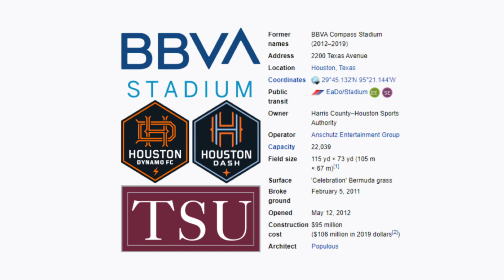BBVA Stadium - Microsoft Flight Simulator STADIUM LANDING!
Today we visit the city of Houston and their beautiful BBVA Stadium!

History:

BBVA Stadium (formerly BBVA Compass Stadium) is an American multi-purpose stadium located in Houston, Texas that is home to the Houston Dynamo, a Major League Soccer club, the Houston Dash of the National Women's Soccer League, and to Texas Southern Tigers football. The stadium is the result of combined commitments of $35.5 million from the city of Houston and $60 million from the Houston Dynamo. Harris County agreed to pay for half of the land in exchange for the ability to jointly own the stadium after its completion date in May 2012.

In June 2009, negotiations and financing began to fall into place with the construction of the stadium originally beginning as early as Fall 2009. Banks and investors were in the books to finance the project and only minor details were being worked out. Various locations the Dynamo were interested in building a stadium since their arrival were the former Astroworld site, Pearland, Sugar Land, and Northeast Houston near the Lake Houston area.

The stadium is located on a tract of land bordered by Texas, Walker, Emancipation, and Hutchins in East Downtown and east of Interstate 69/U.S. Route 59 and Downtown Houston. The Stadium has a capacity of 22,039 seats, including 34 private suites, 1,100 club seats, Premium Club, dedicated supporters stand, and food court. The stadium is designed to accommodate MLS and FIFA standard international soccer, football, lacrosse, rugby, and concerts.

Architecturally, the stadium features a faceted facade of expanded metal mesh with orange polycarbonate enclosed entrances and spectator facilities that reflects the industrial heritage of the East Downtown location. The stadium architect, Christopher Lee of Populous, stated that “We set out to design the perfect urban soccer stadium: tight, atmospheric, and intimate.” Christopher Lee was the designer of the famed Emirates Stadium in London, England, and his design brings European stadium traditions of intimate and atmospheric soccer-specific stadia to MLS. The $95 million stadium construction cost makes the BBVA Compass Stadium the most cost-effective of modern soccer-specific stadiums, with recent venues like the Red Bull Arena costing $200 million, Rio Tinto Stadium costing $110 million, and PPL Park costing $115 million.